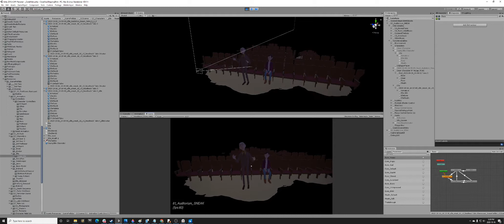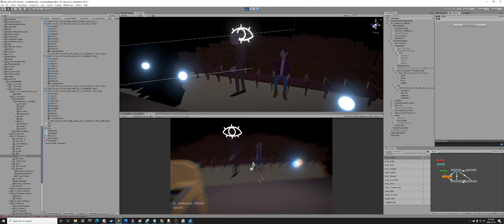Prof Audition Snek Dean and Elle Rich Mocap